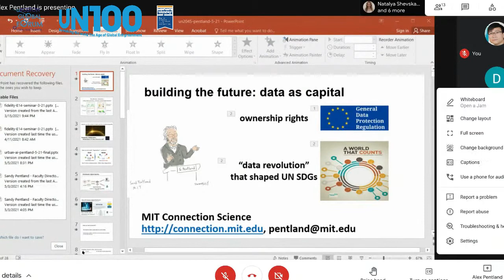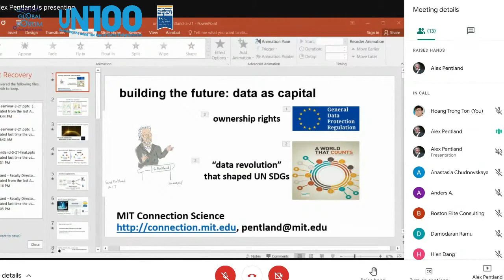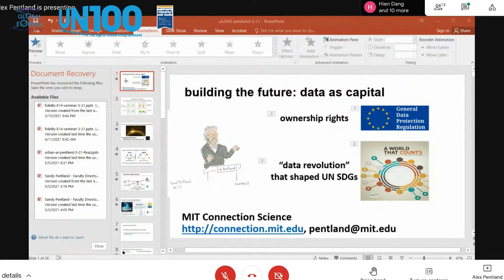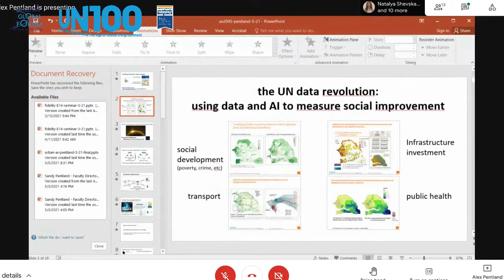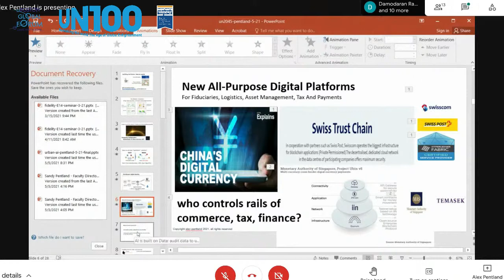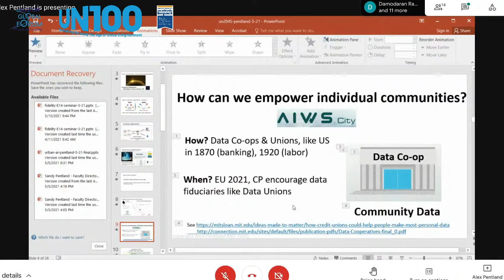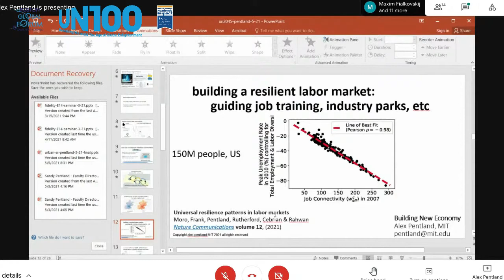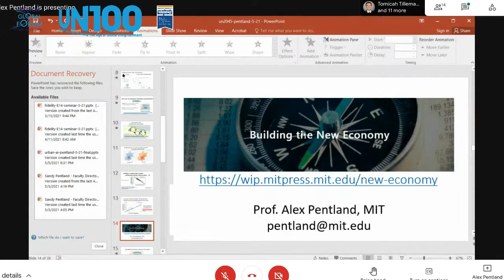The United Nations Centennial Roundtable with Professor Alex Pentland